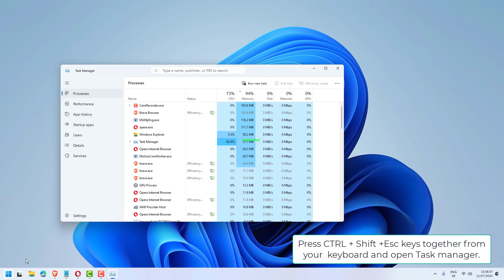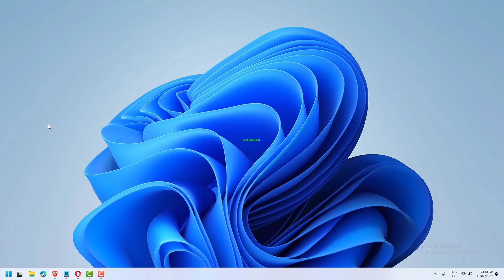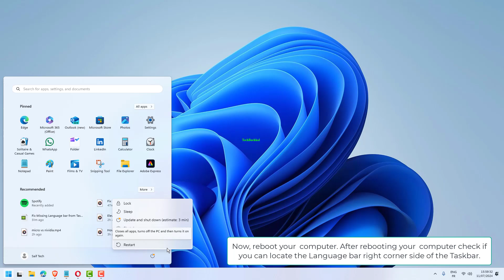Missing Language bar from Taskbar in Windows 11 -5 Fix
Is your language bar mysteriously missing from the Windows 11 taskbar? This video offers five potential solutions to bring it back. Learn how to troubleshoot common causes like hidden icons, language settings, and system updates. Discover easy-to-follow steps to restore the language bar and effortlessly switch between languages. Reclaim your multilingual workspace and enhance your Windows 11 experience. Watch now!

00:00 Intro
00:10 End all Microsoft IME Tasks from Task Manager
00:27 Run Ctfmon.exe from Windows Search Box Directly
00:47 Set Touch Keyboared service to Automatic
01:21 Enable Language bar from Settings
01:50 Re-enable Language bar with Registry Editor
02:53 Outro